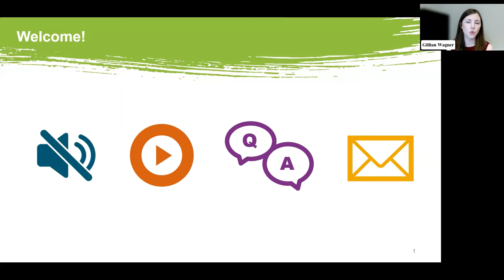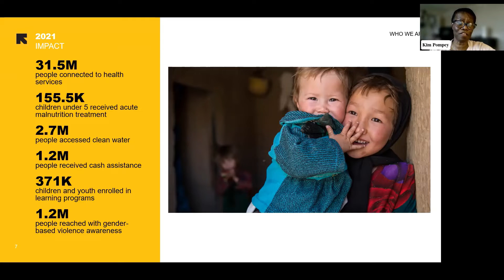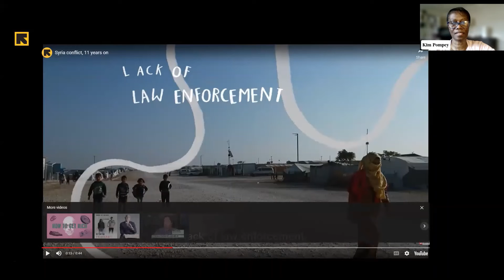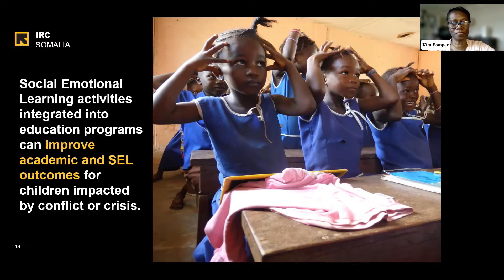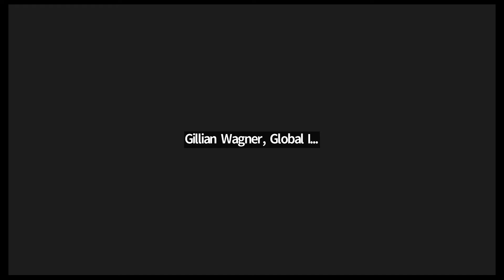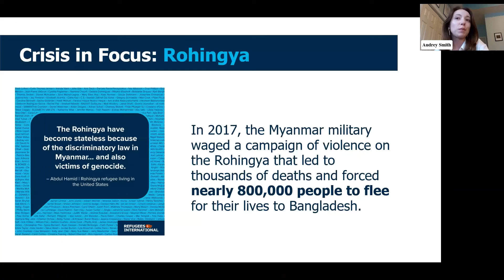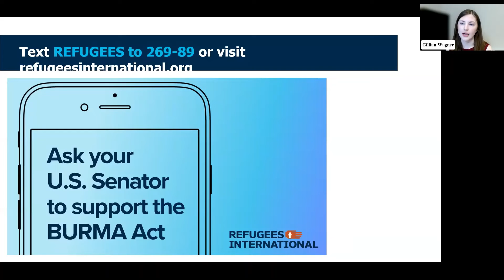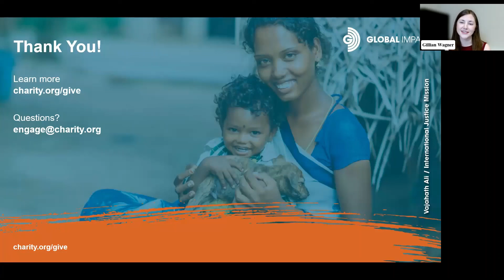Take Action for Refugees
With over 100 million refugees and displaced people globally, employees are looking for ways to get involved. We hosted a free, action-packed webinar for companies and individuals to champion refugees from Ukraine, Afghanistan, Syria, Ethiopia and more.

In this recording, viewers will increase their awareness of refugee crises, learn how to get involved and be led through several activities with International Relief Committee, Inc. and Refugees International. It’s an excellent way to connect employees with a 45-minute volunteer opportunity, glean understanding and feature a relevant cause in light of current events.